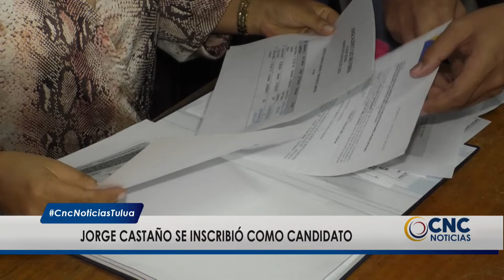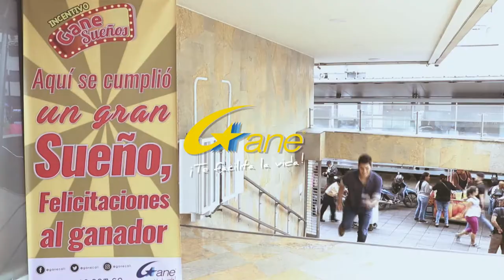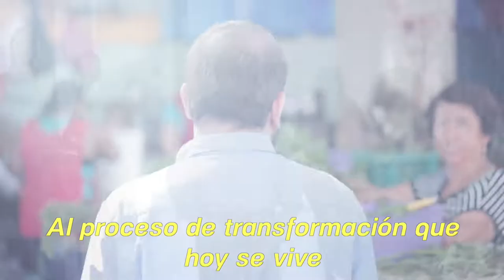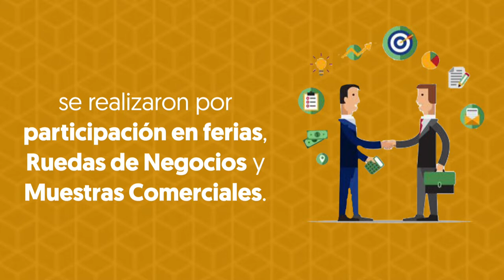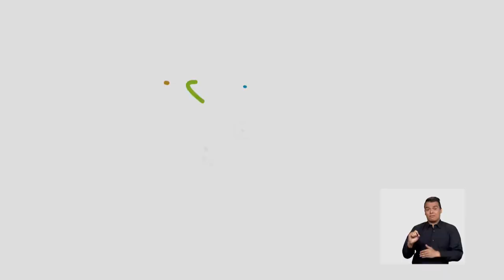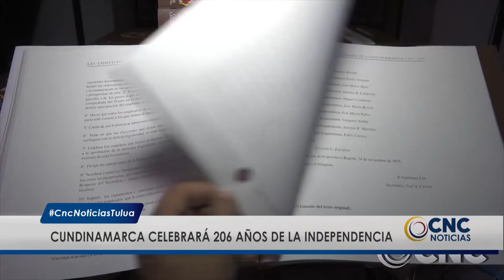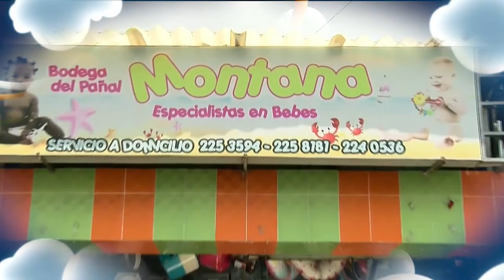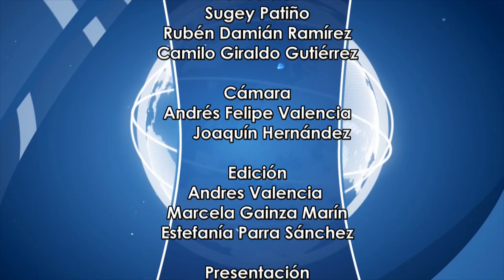CNC Noticias Tuluá, 1 de la tarde Julio 05 de 2019